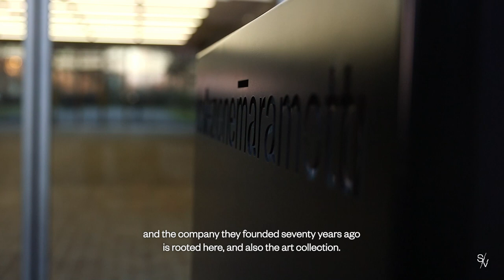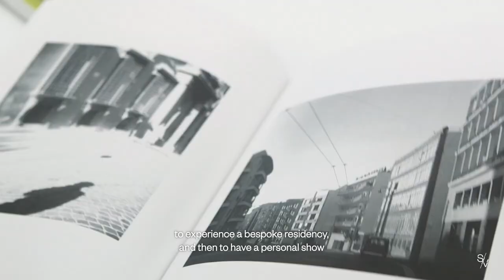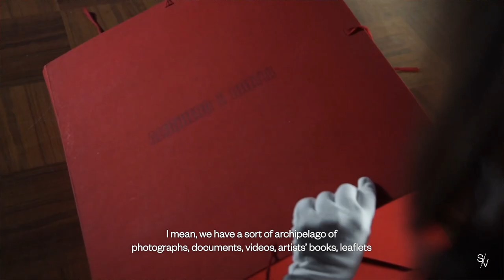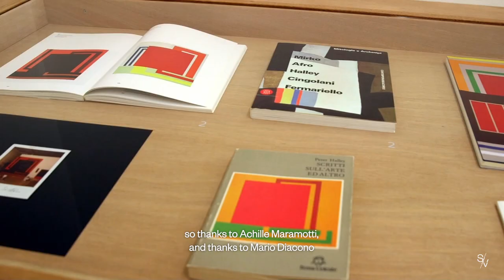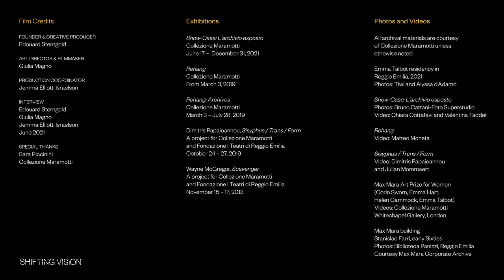Sara Piccinini | Collezione Maramotti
Director Sara Piccinini discusses Collezione Maramotti's identity as both a local and international institution, and the importance of the collection's ever-expanding archive.

With special thanks to Collezione Maramotti.